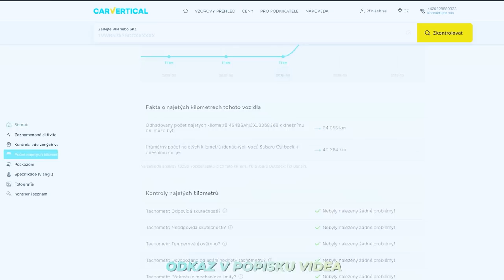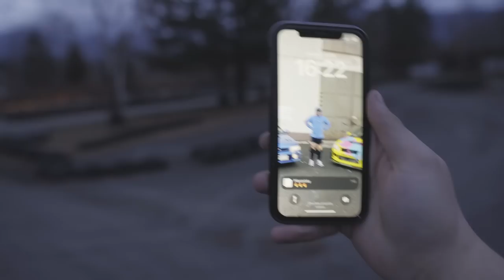S Lexusem na suchu! | Nový nárazník dostal 😂 | Winterpekáč #5